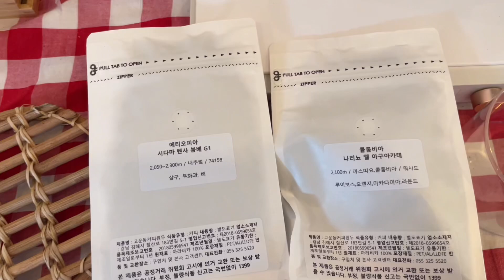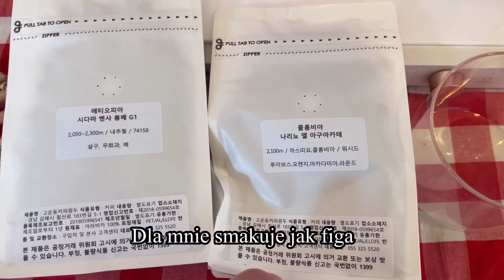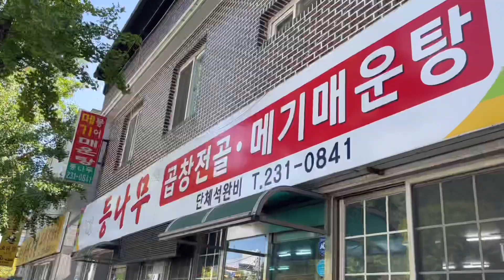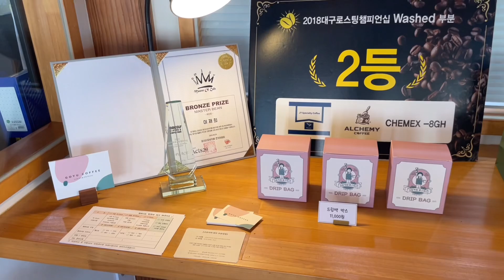Extra Filmik od Lucien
Siemanko to dodatkowy film od Lucien. Miłego